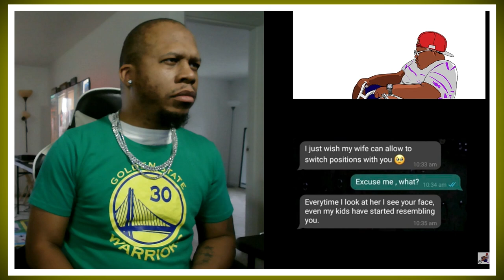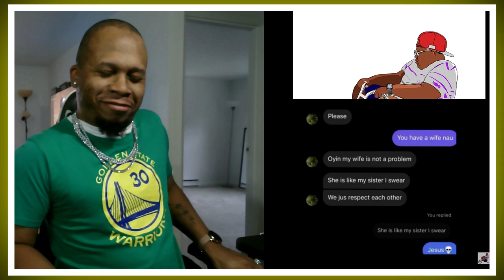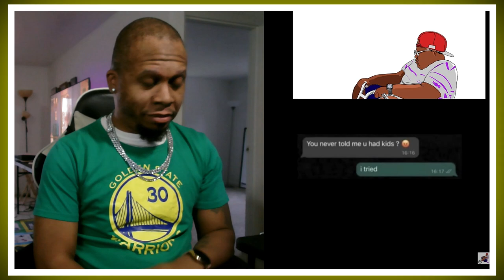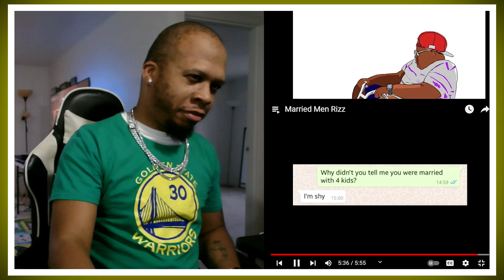Mentally Mitch Married Men Rizz | Try Not to Laugh Challenge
Get ready to laugh with Mentally Mitch and Married Men Rizz in this hilarious Try Not to Laugh Challenge video. Who will be able to keep a straight face? Watch to find out!